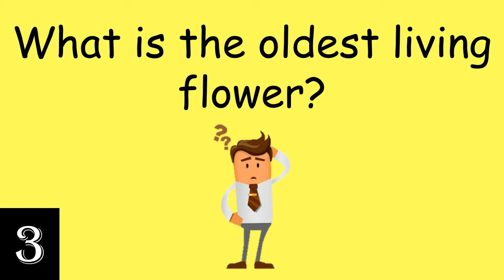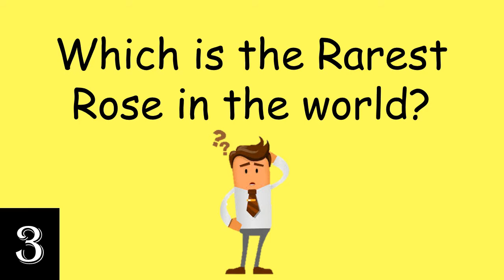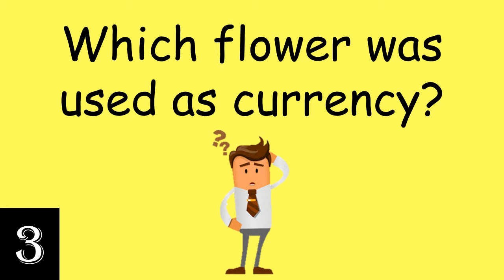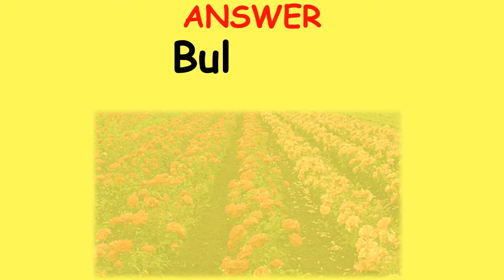Flowers GK| Flower GK| Flowers GK Questions| GK Question About Flowers| G.K Flowers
GK about flowers | Flower Question| Flowers Quiz Questions | GK questions on flowers
This flowers GK is interesting. Try this interesting Flowers GK Questions. The G.K Flowers questions given here.
[00:08]- Answer for the question in the last video
[00:23]- Chocolate Smelling Flower | Chocolate Smelling Flowers
[00:48]- First Flower In the World
[01:20]- Rarest Rose In The World
[01:44]- which flower is known as queen of flowers ?
[01:59]- flower used as currency ? what kind of bulbs were once exchanged as a form of currency?     Prince Charles flower
[02:37]- which flower blooms once in 12 years ?
[02:56]- which country is known as land of roses ?
[03:24]- why is the letter a the most like a flower - FLOWER RIDDLE . Comment the answer